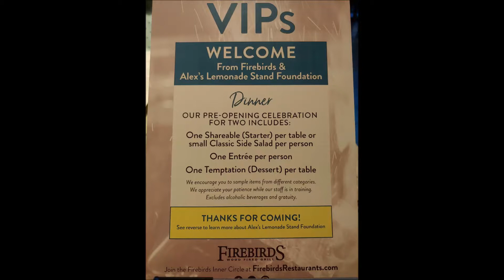Firebirds Wood Fired Grill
My wife & I were lucky enough to be invited to the Pre-Grand Opening of the new Firebirds Restaurant in Dania Beach FL.
We started the meal with some soft warm bread, followed by the Coconut Shrimp Appetizer(w/Mango Habanero Chutney).
It was a perfect start, and the entrees were even better!
Maggie got the Center Cut Sirloin while I went for the Prime Rib!
Both were prepared perfectly and absolutely delicious.
For dessert, we chose the Crème Brulee Cheesecake, and it was just as good as it sounds!
I will be going back soon to try some other items.
Thank you Firebirds!